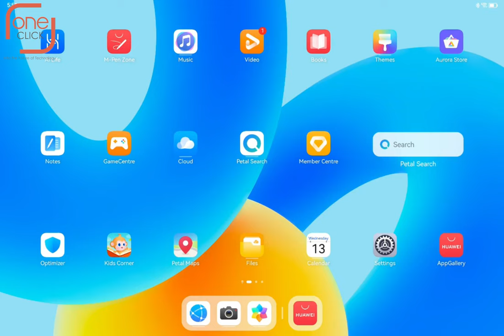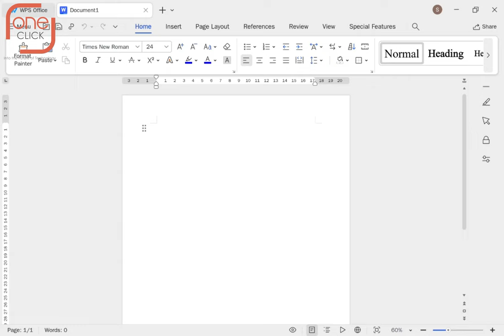របៀបdownload WPS Office PC នៅលើ Huawei MatePad 11.5